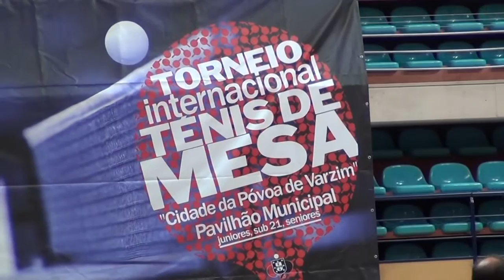António Malheiro vs Diogo Chen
XIV Torneio Internacional 'Cidade Póvoa do Varzim'
17 e 18 de Março de 2012
Pavilhão Municipal
Juniores masculinos - 17/03/2012
António Malheiro (AR Novelense) vs Diogo Chen (Sporting C. P.)